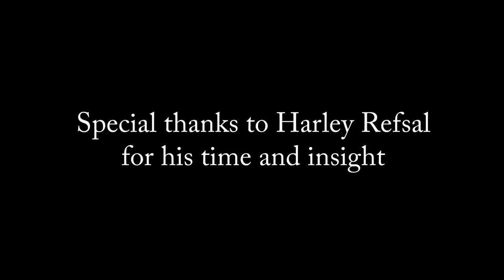Life of the Knife: Harley Refsal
"Life of the Knife," profiles internationally renowned wood carver Harley Refsal.

"Life of the Knife" examines the value of creating tactile beauty in an increasingly digital culture. Harley utilizes a single knife in his woodworking, a self-designed blade known as the 'Harley knife.' This simplicity carries over into other aspects of his life as well.

In a recent interview with the magazine American Miniaturist, Harley explained, "The people that get hooked on carving aren't a bunch of Luddites that want to turn back the clock, ... but rather a wonderful counterweight to what we do all day." In a class he taught earlier this year, he took his students outside to split fresh wood for spoons, a popular project. He overheard one student saying, "You know, I told my dad on the phone last night -- it's fun to have one class where we use an axe instead of a computer."

With this film, writer and director Michael Crowe asks: what does it mean to step away from our digital devices, and really craft something with your own hands? What does it mean to create, for both the individual and society? What is there to gain by getting back to basics, working with just a single knife and block of wood?

Through Harley's refreshing taste for simplicity, viewers are invited to explore themes of commitment, dedication and what it means to create, set against the backdrop of a long and meaningful Life of the Knife.

Music: Sweet Sue, performed by Louisiana Washboard Five of Bergen, Norway